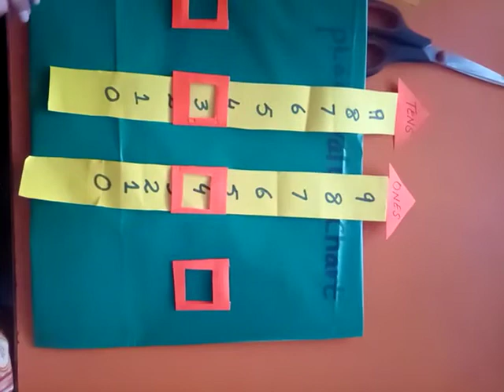14 January 2021